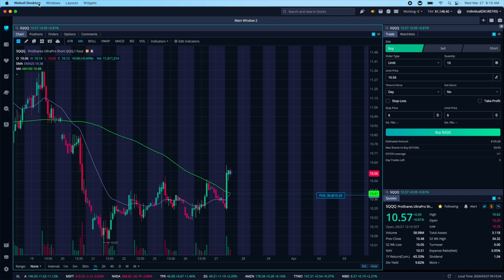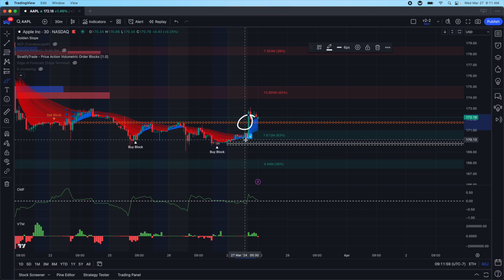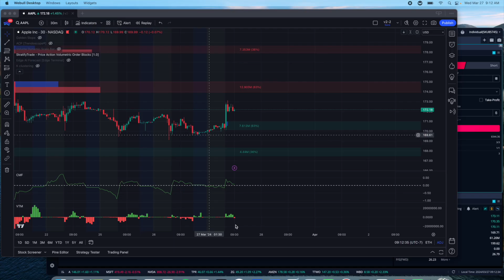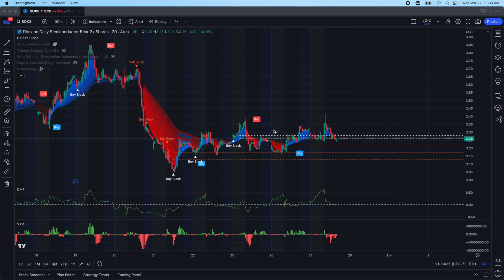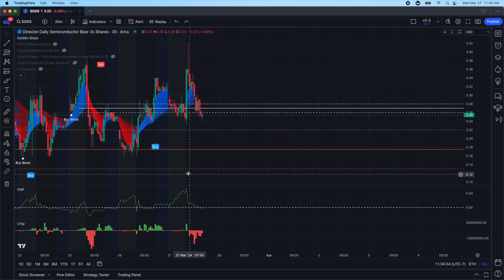Trading $1k to $100k Part 4: Correct Predictions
A few correct predictions and looking for more short positions. Part 4 of this series was interesting!